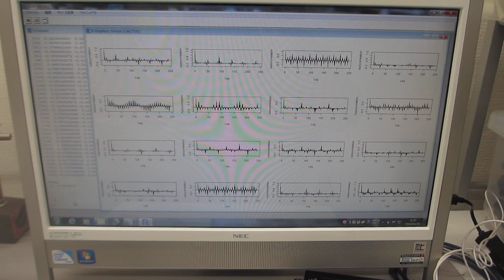超音波の音圧測定解析（自己相関の変化）